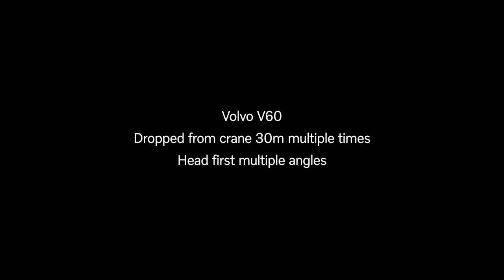Takhle padá Volvo ze 30 metrů!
OK, nebudu tajit, že mám rád auta značky Volvo, a že s nimi rád spolupracuji. Nechci vás nudit nějakými reklamami, ale toto mne bavilo! Probudilo to ve mě vzpomínky na klukovské destrukce angličáků:-) Řekl bych, že když chlapíci z oddělení konstrukce a bezpečnosti aut volvo plánovali tento pokus, museli se tetelit stejně jako já coby malej prcek... a propos chtějí dosáhnout toho, aby ve vozech této značky prostě nikdo už nikdy nezabil. To se mi líbí a držím palce! Jako legendární etalon bezpečnosti by to takhle dotáhli do maxima...